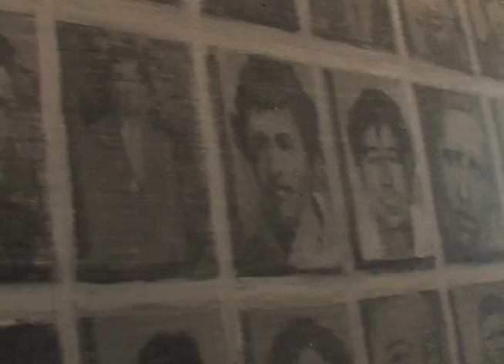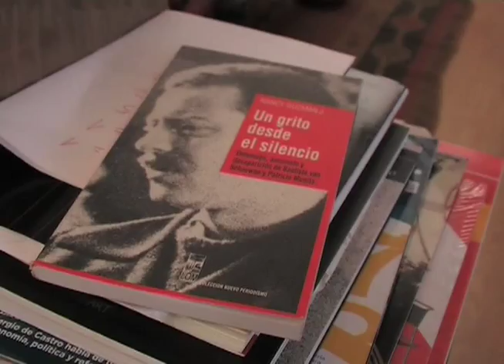Pintores de la Escuela de Chinchon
Registro realizado en los talleres de Guillermo Muñoz Vera y Pablo Santibáñez en el pintoresco pueblo de Chinchón en Pspaña.